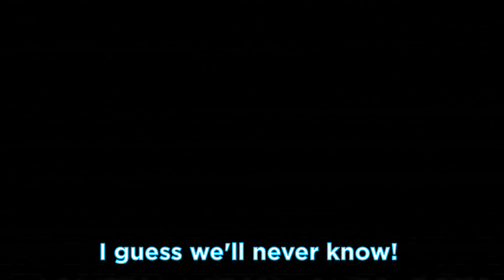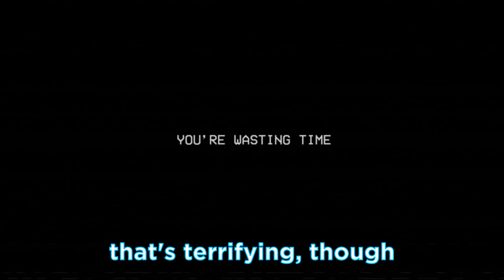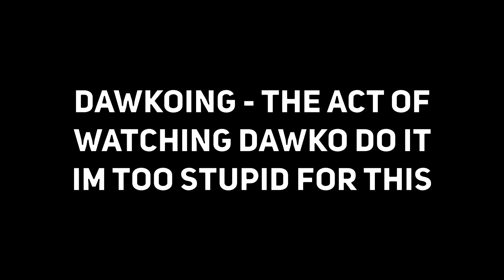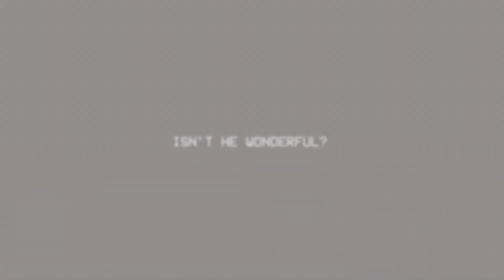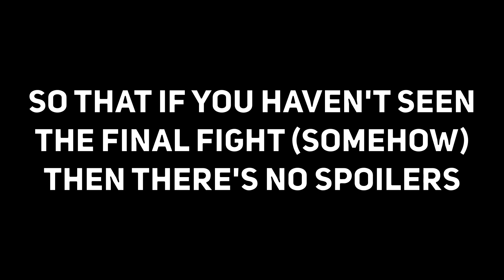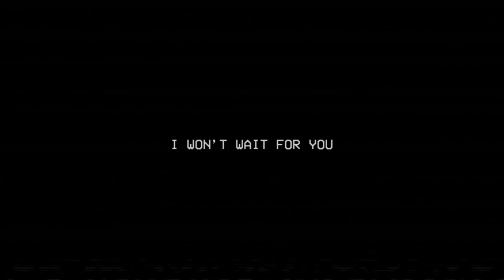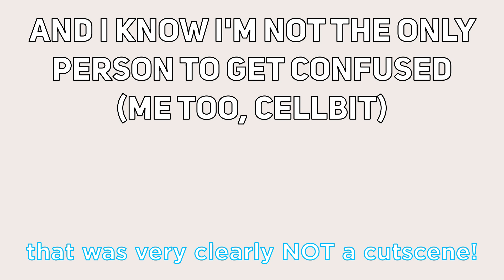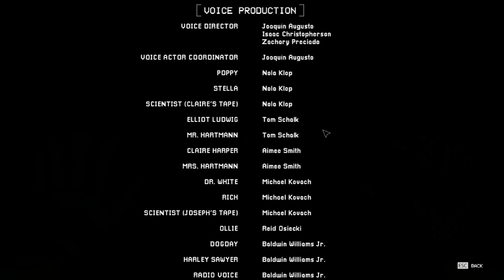CatNap causes me so much PAIN | Poppy Playtime Chapter 3 Part 4 (Finale)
This is it... the END of Poppy Playtime Chapter 3! Having taken down Huggy, Mommy, AND Miss Delight now, surely I'd have enough experience to understand what I must do... surely..?

Okay, real talk, this video is now somehow the LONGEST on my channel, beating both hour long best of videos...

anyways Chapter 3 was fantastic, I loved every second of it (despite what it may have sounded like in the video lmao) and I'm excited to see what's in store for Chapter 4 :p